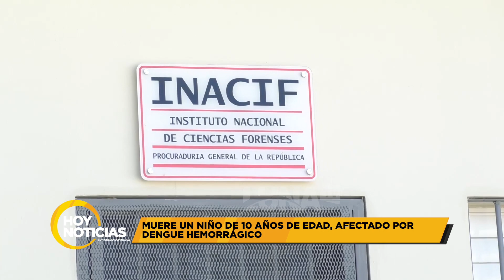02 HOY NOTICIAS 06 03 22